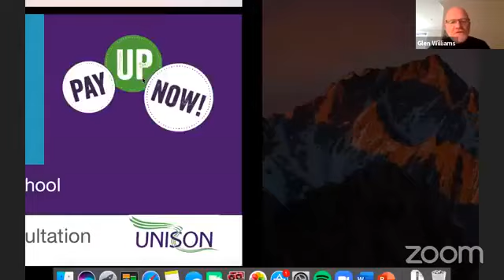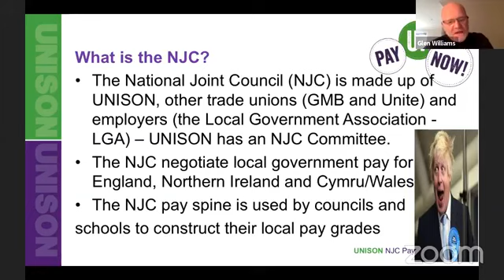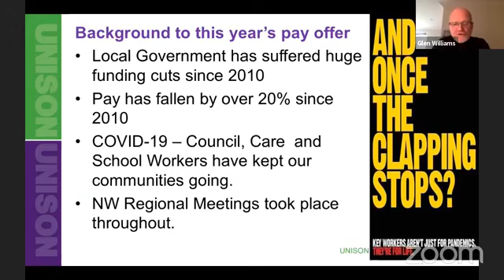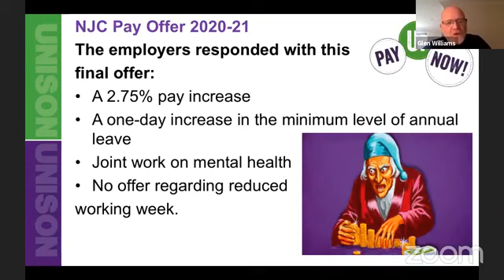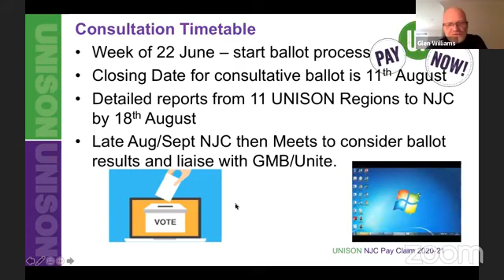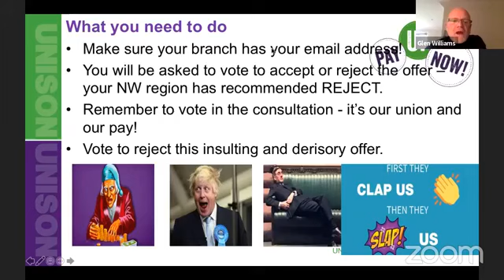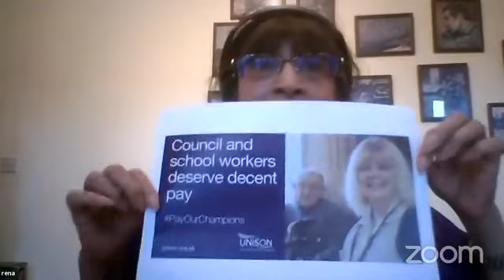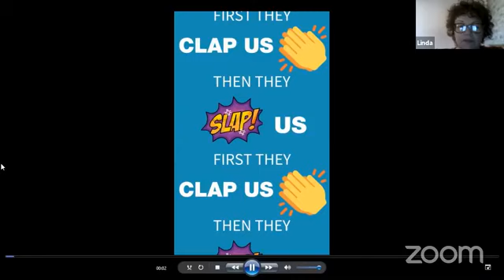First They Clap Us Then They Slap Us Campaign Launch Live Stream- UNISON North West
First They Clap Us, Then They Slap Us Campaign Launch Live Stream

Your chance to hear about the inadequate NJC pay offer, UNISON's consultation and why UNISON North West is recommending the offer should be rejected. You will have the opportunity to ask questions of the panel using the comments function.

Our panel:

Linda Boyer (Chair of UNISON North West Local Government Service Group)
Glen Williams (UNISON North West Regional Convenor)
Rena Wood (UNISON North West Deputy Regional Convenor)
Carl Greatbatch (Vice-Chair of UNISON North West Local Government Service Group)
NJC workers